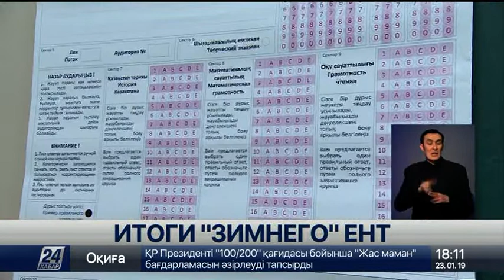Озвучены результаты первого платного ЕНТ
Почти треть выпускников, сдававших зимнее ЕНТ, вновь «завалили» экзамен.